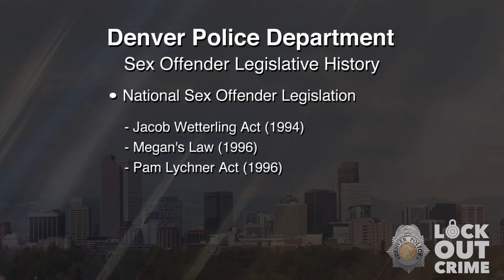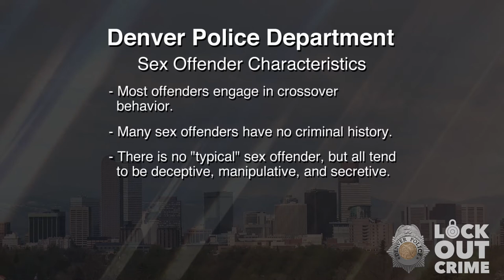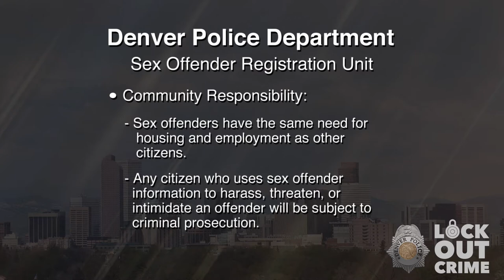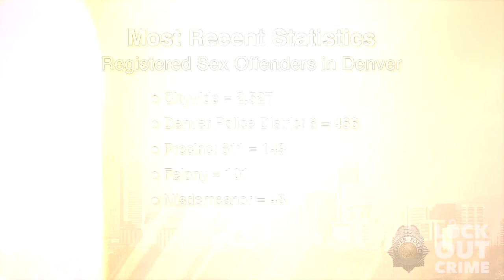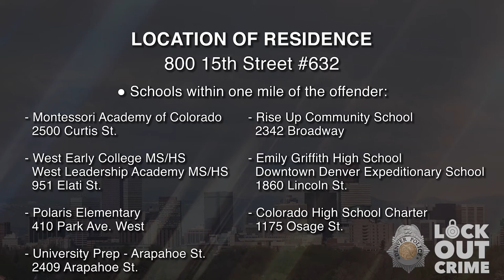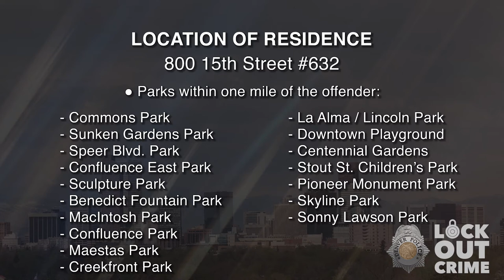SVP Robert Lee Grimsley 040422